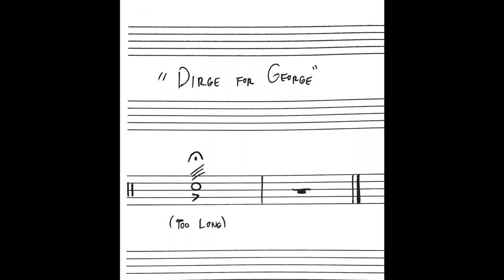"Dirge for George"